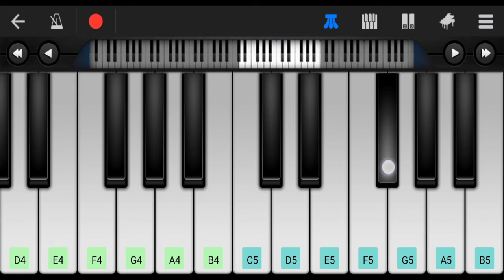SunKissed Lola - Pasilyo • Perfect Piano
SunKissed Lola, a freshly home-brewed band whose members hail from Olongapo City, just broke Spotify's record as their single entitled "Pasilyo" went straight to No. 1 in the digital music service's "PH Viral 50 Chart" November 21, 2022 and remained for eight consecutive days.

📝Notes:

Verse:
C#5 D5 C#5 A4 F#4 E4 F#4 D4 E4
F#5 B4 E5 A4 D5 A4 C#5 B4
A4 C#5 D5 C#5 A4 F#4 E4 F#4 D4 E4
F#5 B4 E5 A4 D5 A4 C#5 B4 A4

Refrain:
A4 B4 D5 F#5 , A4 B4 A5 F#5 E5
A4 B4 D5 B4 A4 B4 D5 B4
A4 B4 D5 B4 A4
A4 B4 D5 F#5 , B4 A4 B4 A5 F#5 E5
A4 A4 B4 D5 B4 A4 B4 F#5 E5

Chorus:
A4 A4 B4 D5 F#5
D5 B5 A5 F#5 E5